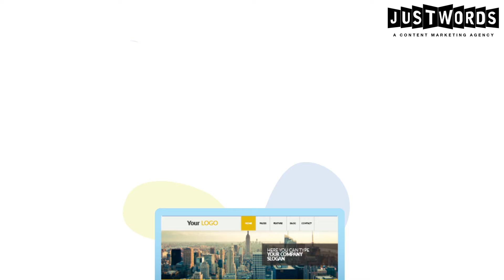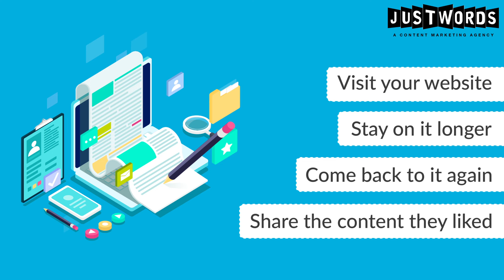How does content marketing work to get your business traffic?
Did you know that 4 out of 5 people search on Google to find information about a local business or that billions of people search on Google and social every day to find interesting and relevant content.
So how do you get this traffic to your business?

How do you get your business to rank online and become visible? The answer is you can attract the right traffic with the right ContentMarketing strategy. Here is how we do content marketing to help your business become a visible Brand.